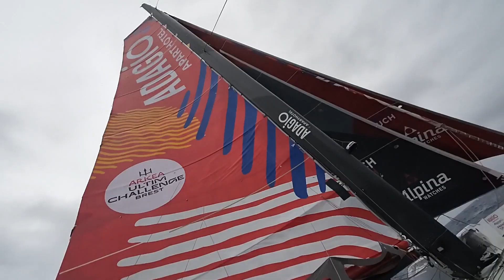26 01 2024 onboard ultim adagio